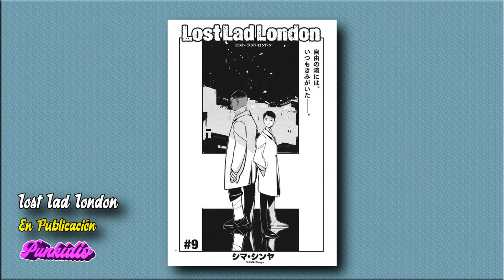✷ ANIMES y MANGAS con PROTAGONISTAS NEGROS ➛ Divulgación ✷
Nos gustas divulgar y hablar sobre Anime, Manga y Videojuegos.
Aquí, También puedes encontrarme.
En este video recompilamos 7 historias como lo son Blaster Knuckle, Lost Lad London, Alabaster, Afro Samurai, Ore to Akuma no Blues, Me and the Devil Blues, Cleopatra D.C., Kaijuu no Kodomo, Children of the Sea, Espíritus del mar